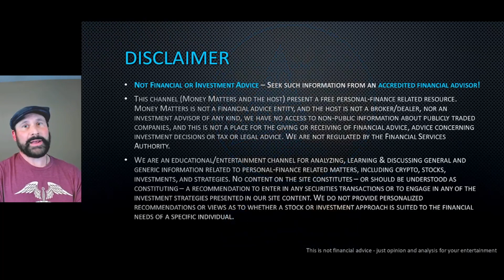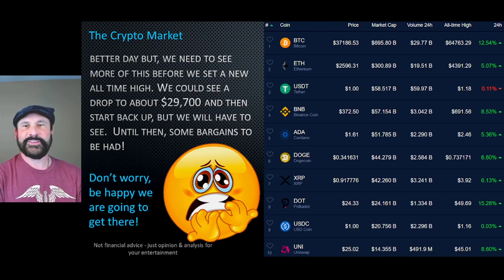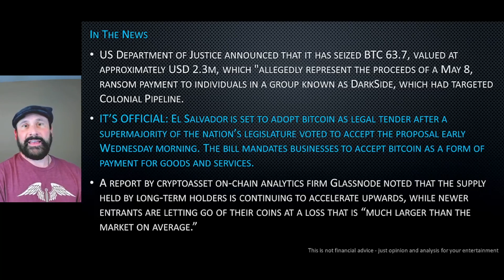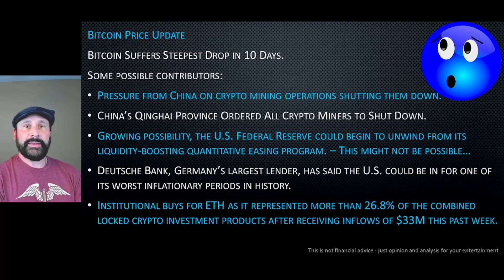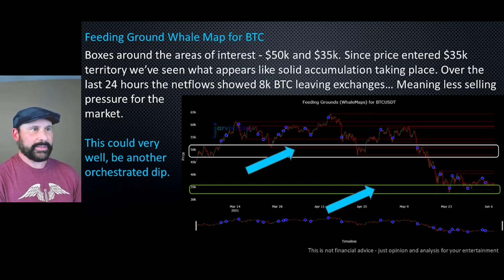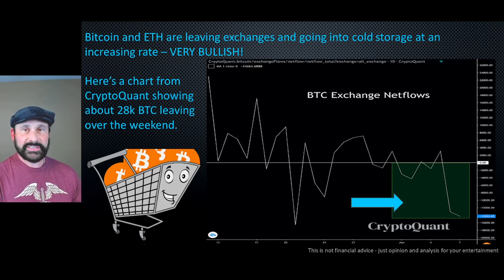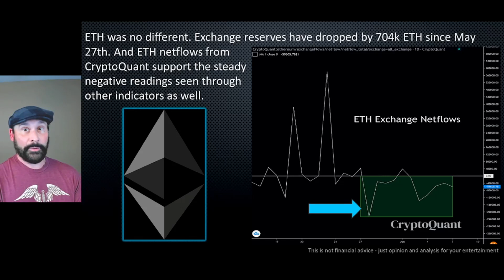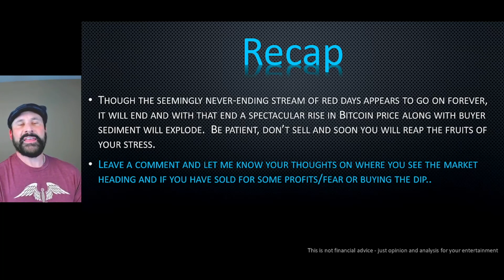Bitcoin Price Movements!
Hello and welcome to Money Matters!

Money Matters is a channel devoted to helping people understand money and; investing from as many perspectives as possible.  From Bitcoin and alt coins to calls, puts, derivatives, making money online you name it, we will cover it. Follow me as I take you through the ins and outs of crypto finance, traditional investing, and many other money related topics and why it matters to you.

The channel is devoted to developing your financial independence.

After hitting some new lows with the short term, perhaps Bitcoin has started to bottom out and move to the upside. There are several factors that may have added to the drop but in all actuality, this looks like regular old market manipulation by whales, shorting on the way down and buying in at the bottom.

I would love to have you in the community 😊